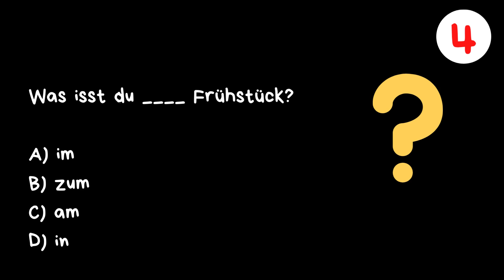TEST YOUR GERMAN A1.1 I LEARN GERMAN